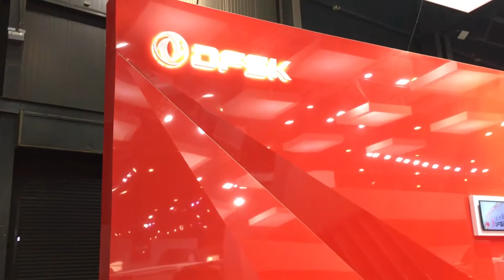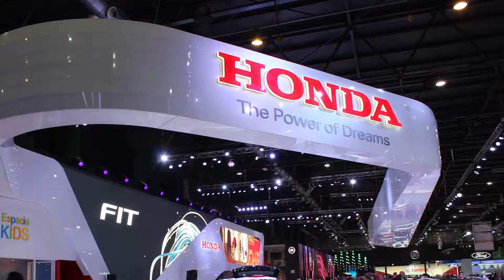Salón del Automóvil 2017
En la 8va. edición del Salón Internacional del Automóvil, 12 empresas automotrices confiaron en WAGG Arquitectura Textil, para materializar sus stands.

AUDI, CHERY, DFSK, FIAT, FORD, HONDA, JEEP, MERCEDES BENZ, NISSAN, PEUGEOT, TOYOTA, VOLKSWAGEN